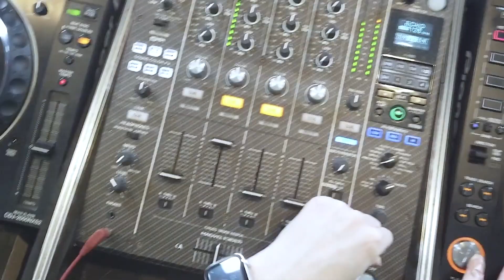디제잉의 기초! 반드시 알아야 할 비트매칭 & 밴딩 연습법 PT.1(STEP BY STEP)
디제잉을 할때 제일 기본적으로 해야하는 비트매칭 &밴딩에 대해 말씀드립니다

그럼 오늘도 스테이 튠!!!